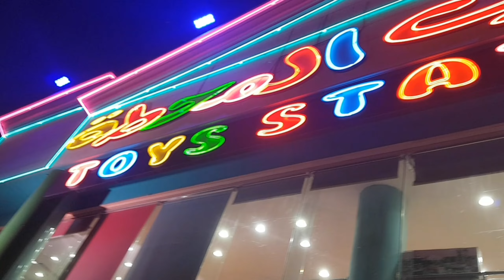Top Best Toy Station At Riyadh🇸🇦 | العاب المحطة